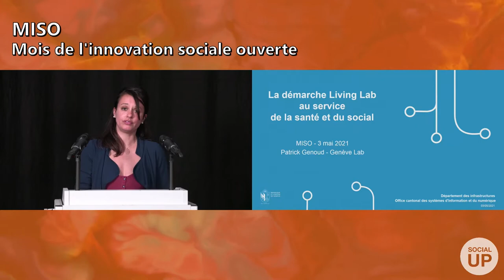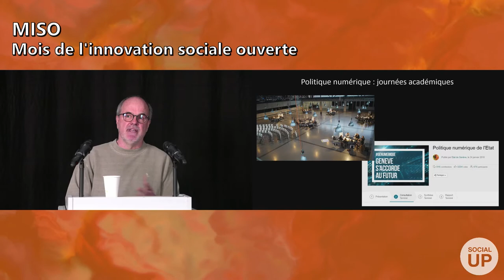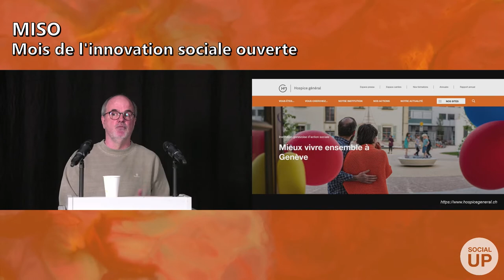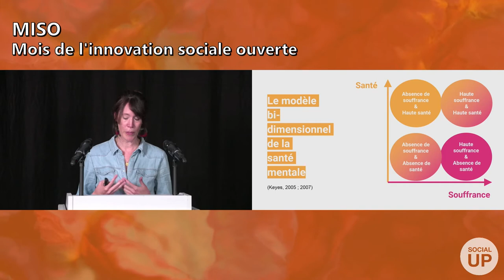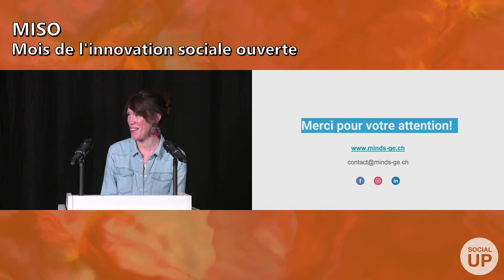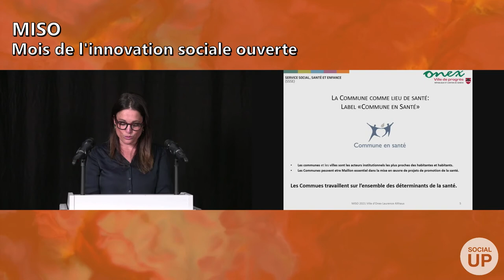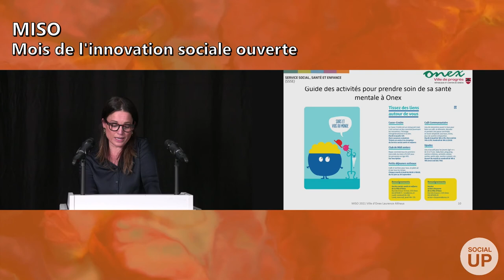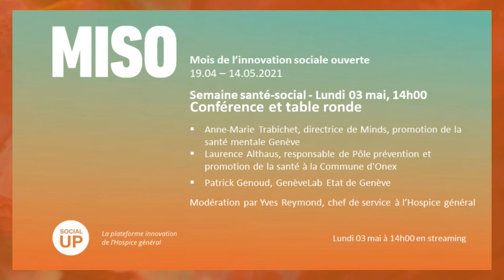MISO Sem. 3 Santé et Social - Conférences et table ronde lundi 03 mai 2021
MISO Semaine 3, Santé et Social. Conférences et table ronde du lundi 03 mai 2021 avec Patrick Genoud, GenèveLab, Etat de Genève, Anne-Marie Trabichet, directrice de Minds Genève et Laurence Althaus, Responsable Pôle prévention et promotion de la santé Ville d'Onex
Quelques liens :